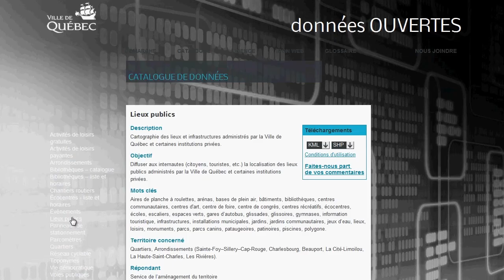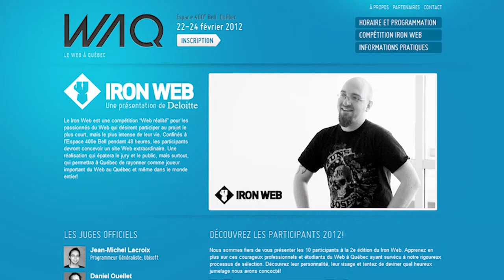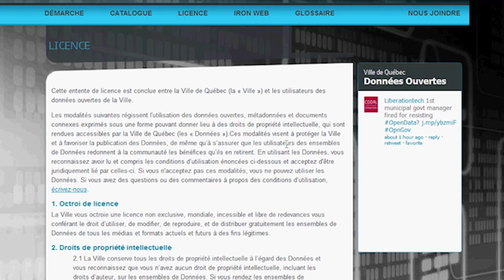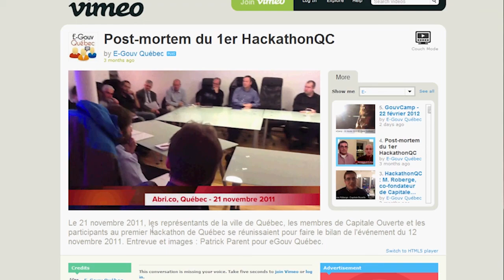Ouverture des données municipales : mode d'emploi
Québec, 22 février 2012 - La première anticonférence GouvCamp a eu lieu le jour-même où la ville de Québec lançait son portail de données ouvertes (donnees.ville.quebec.qc.ca). Nicolas Roberge, cofondateur de Capitale Ouverte (capitaleouverte.org), explique à Josée Plamondon comment ce groupe de citoyens a réussi à convaincre les édiles de remettre aux développeurs Web les clés des banques de données municipales.